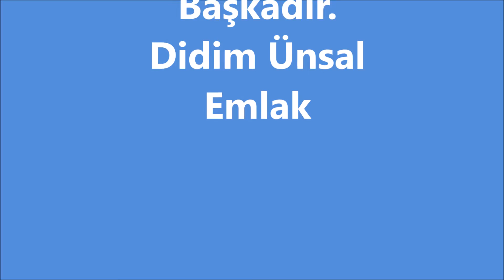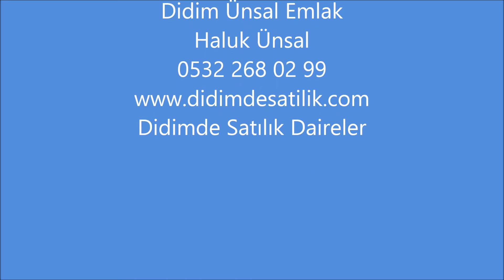Eylülde Didim Altınkum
Didim yoğun yaz aylarından sonra Eylül - Ekim Aylarında çok güzeldir.
didimde satılık daireler için sayfasını ziyaret ediniz.